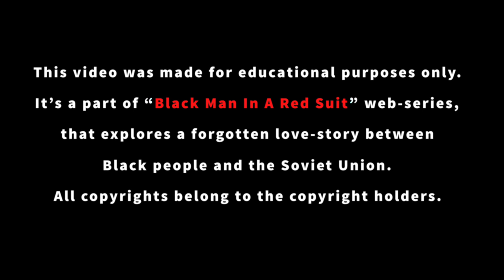CARTOONS FOR COMRADES / “Black Man In A Red Suit” / Episode 6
Soviet propaganda used cartoons to criticize racism and build global multi-racial solidarity against capitalist America.

ABOUT

"Black Man In A Red Suit" is a web-series that explores the Soviet anti-racism and Black people's representation in Soviet culture. Through rare films, posters, and archives, this project seeks to show socialism's ability to go beyond identity politics and offer a universal solidarity platform.

Created by Anatoli Ulyanov and Natasha Masharova of looo.ch/vvhy.tv

Предметом исследования вэб-сериала "Чёрный человек в красном костюме" является красный анти-расизм и репрезентация чёрного человека в советской культуре.

Малоизвестный на Западе, и малопонятный на постсоветском пространстве феномен советского анти-расизма представляет собой весьма противоречивую шкатулку истории. С одной стороны, в ней хранится яркий культурный материал, демонстрирующий способность социализма выходить за рамки политики идентичности и выступать платформой универсальной солидарности, с другой – интерпретация этого материала зачастую осуществляется сквозь тенденциозную призму неолиберальной критики советского проекта.

СССР больше нет. Нам не интересно в очередной раз пинать его труп. Сегодня, во времена кризиса неолиберального капитализма, роста правого популизма и переосмысления социалистических идей, мы хотим взглянуть на эти культурные артефакты новыми глазами, и открыть их новому зрителю.